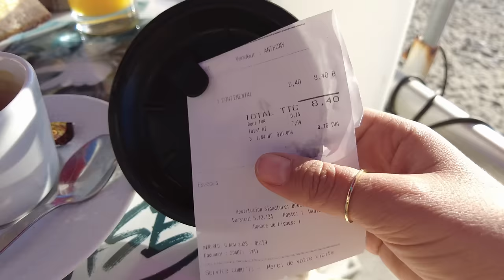Our daily life on South of France, village lifestyle, renovation, French Vlog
Hi, how are you? thank you for all your support! We would love to share with you moments that we spend in our medieval village and its surrounding. Hope you will enjoy! Have a great Saturday!